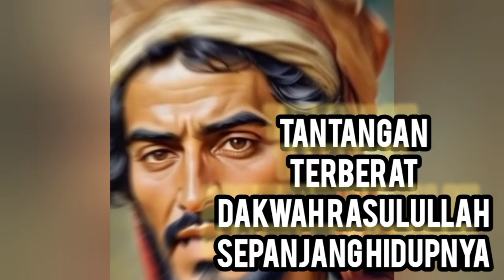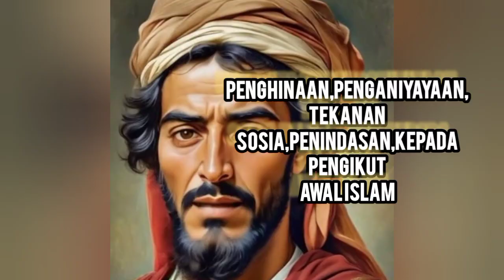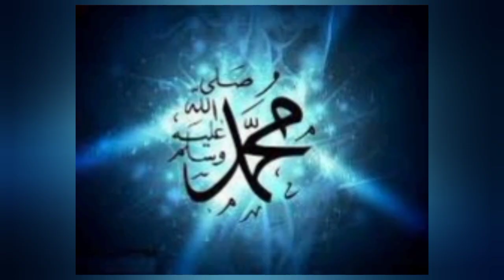dakwah Rasulullah melalui tantangan barat ancaman&penganiayaan oleh orang kafir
dakwah rasulullah saw